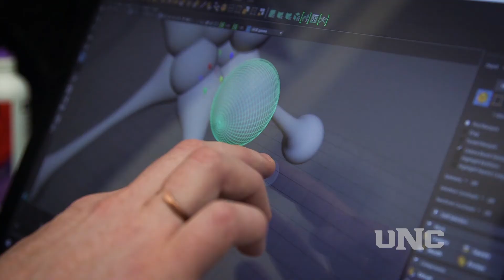UNC Alumnus Mackey Saturday - Principal, Designer, Chermayeff & Geismar & Haviv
UNC Bears go out into the world to do BIG and significant work. These are their stories. UNCBears MaybeYoureOneofUs. Learn more about UNC’s nearly 150,000 outstanding alumni